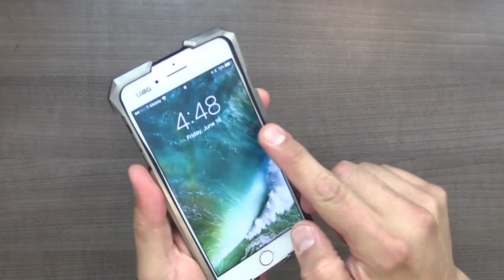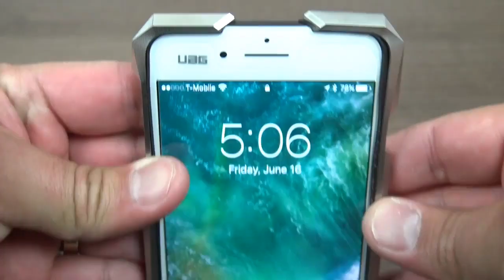El protector más caro del planeta $645 iPhone 7